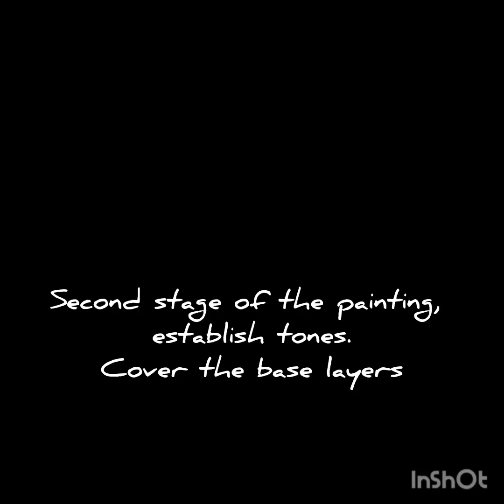second stage of this painting. looking at the base layers, and tones.